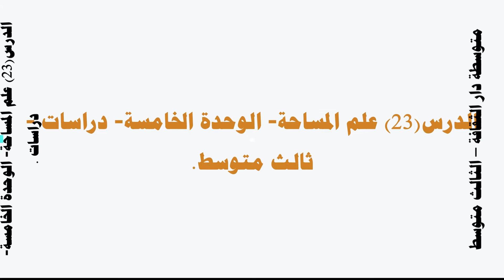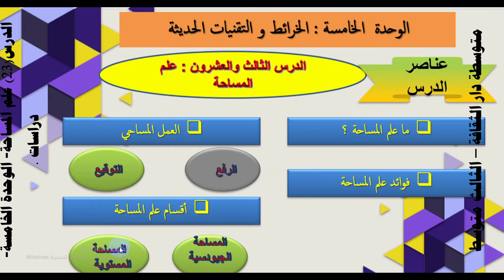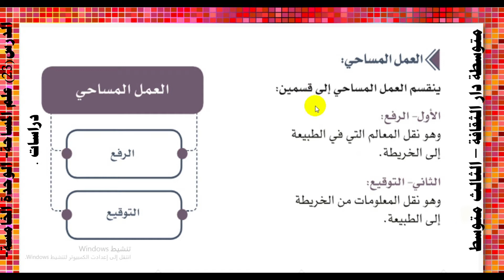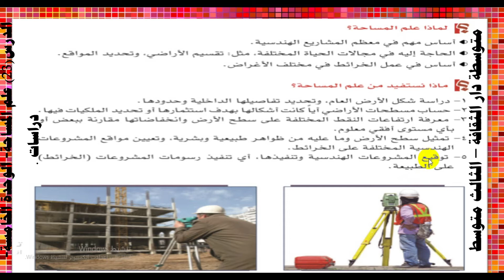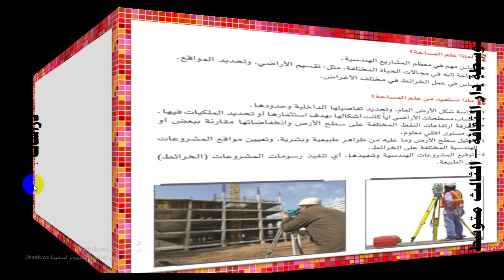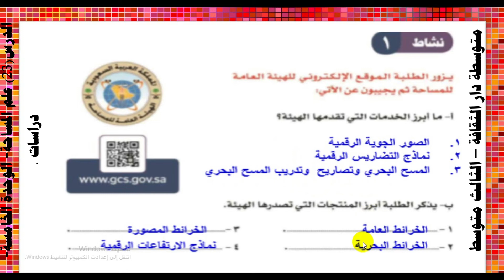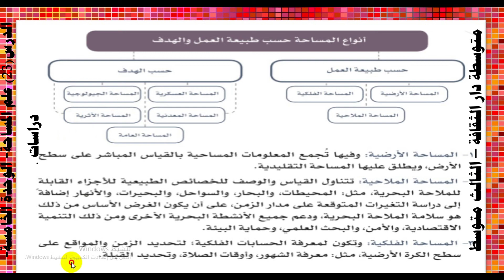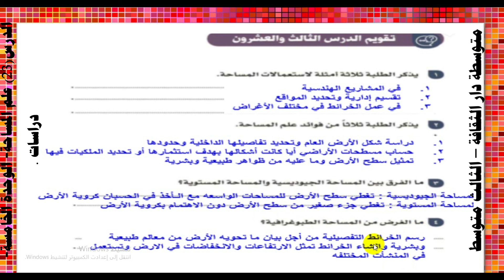الدرس23 علم المساحة الوحدة الخامسة دراسات ثالث متوسط